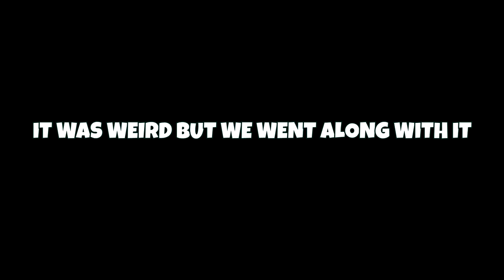Warzone Rebirth Island, But The Game Never Starts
This is the best video on my channel